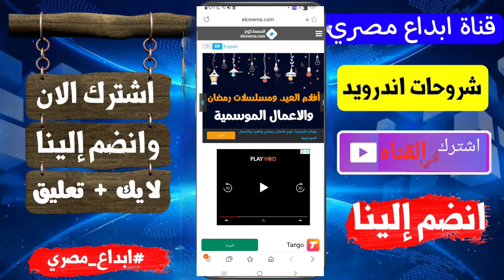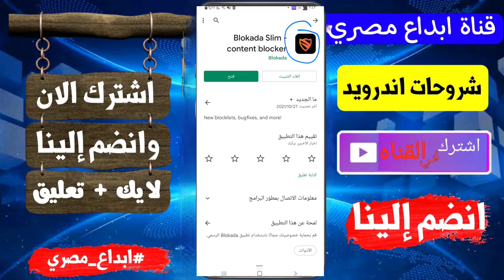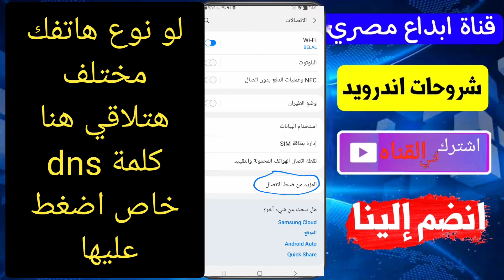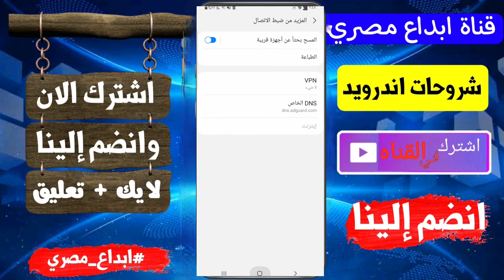ازالة الاعلانات المزعجة من هواتف الأندرويد نهائيا 📵 كيفية الغاء الاعلانات من الهاتف Block ads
ازالة الاعلانات المزعجة من هواتف الأندرويد نهائيا 📵 100% ❯ بدون روت Block ads 2022
- ما عليك سوى الانتساب إلى هذه القناة للاستفادة من المزايا:
 - رابط جروب القناة الخاص بنا علي الفيسبوك لتلقي أسئلتكم
الكلمة المذكورة في الشرح
تطبيقات اندرويد ( ابداع مصري ) ابداع_مصري إبداع_مصرى تطبيقات اندرويد | ابداع مصري